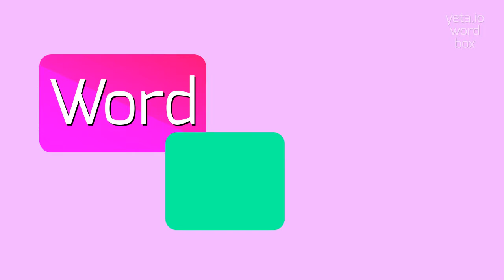How to say "kajugaru"! (High Quality Voices)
Watch in this video how to say and pronounce "kajugaru"!